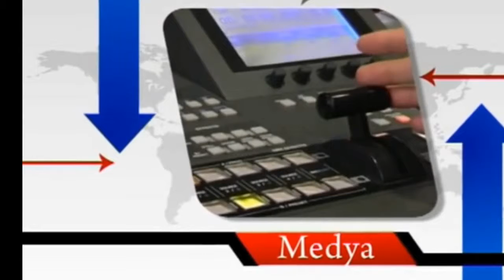Tacettin Bayır - Yenigun.Tv